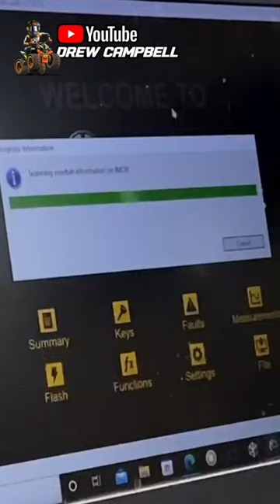Sled Setup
Setting up a fresh 23' SkiDoo 850